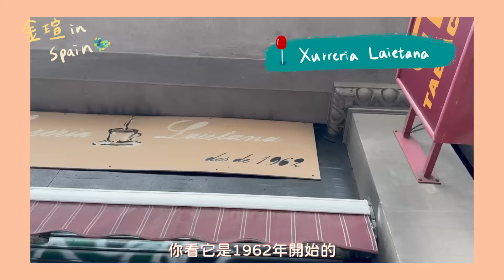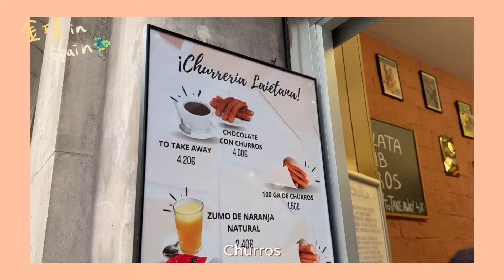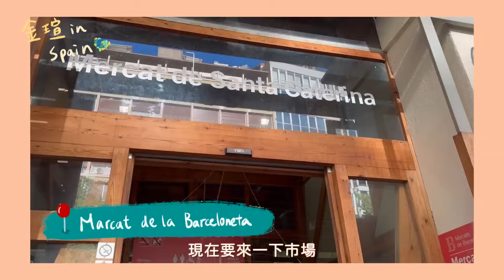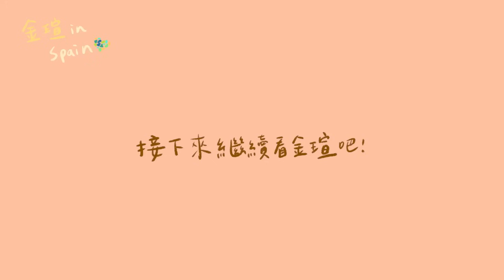VLOG｜西班牙自由行必去🇪🇸金瑄在巴塞隆納！帶你們Jennie也去踩點的地方｜林瑄Shiuan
這次金瑄再次去歐洲！
來到了藝術之都：西班牙

巴塞隆那實在太值得再去第二次
所有食物、景點都讓人驚艷！必去！！！！
還認識了新朋友. Jim～～～
讓金瑄帶大家認識西班牙吧！

即日起至11/16 23:59前下單的粉絲就有機會抽到半年份（180包）蛋白飲＋輕食餐！
11/17於Body Goals IG 公布中獎者～

Body Goals一年一度雙11超殺優惠！全年最低價！錯過等明年！

活動期間下單滿$1500送刮刮樂一張（可累贈）
獎項有最新的iPhone 15 pro和Apple Watch!
想看更多創作者分享也可以到 IG:@bodygoalstw查看呦！